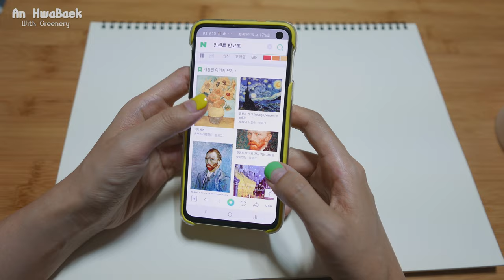오일파스텔| 반고흐/해바라기 (Oil pastel, Vincent Van Gogh_Sunflowers)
초보용 오일파스텔과 스케치북으로 저렴한 취미생활 해요!

-문교 오일파스텔 48색 : 8,900 \ (쿠팡, 배송비 별도)
-세르지오 스케치북 8절 : 3,930 \ (쿠팡, 배송비 별도)

Camera : PANASONIC DMC-LX100
Editing program : ADOBI PREMIERE PRO CC

**BGM
- Every Step _ Silent Partner
- Garden _ Spazz Cardigan